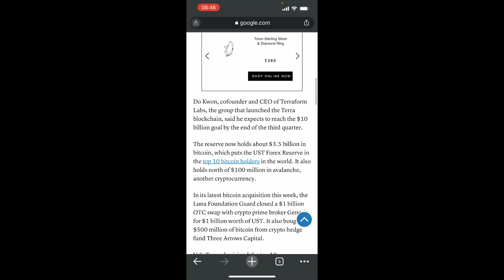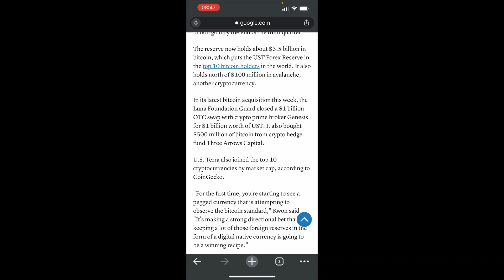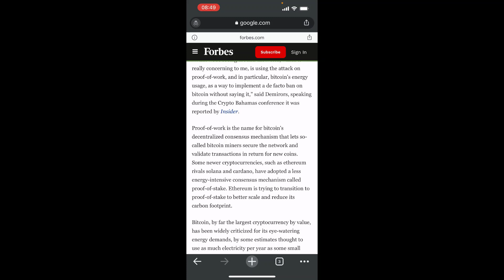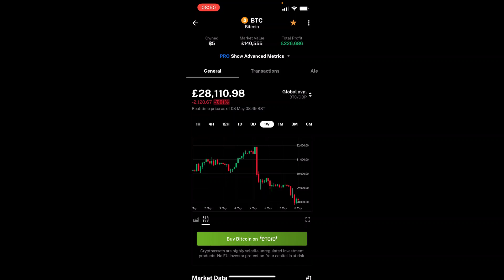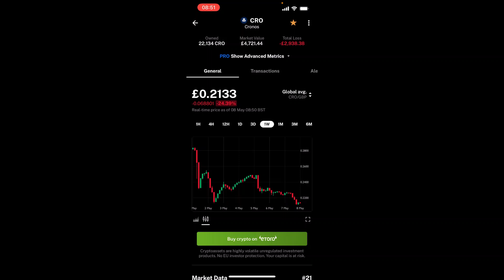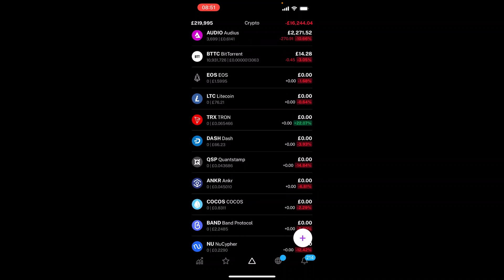Cryptocurrency Portfolio / Bitcoin Episode 96 £220,000 Bitcoin a Tech Stock? (08/05/2022)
This is my Bitcoin and Cryptocurrency portfolio Episode 96. Seeing how closely tied bitcoin is to the tech stocks, but Terra still buying.